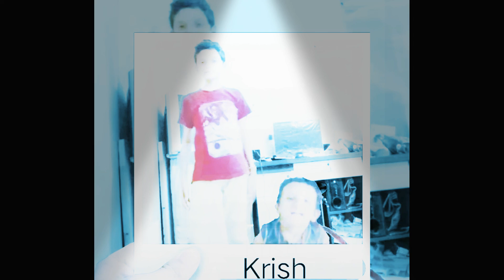F movies pk studio